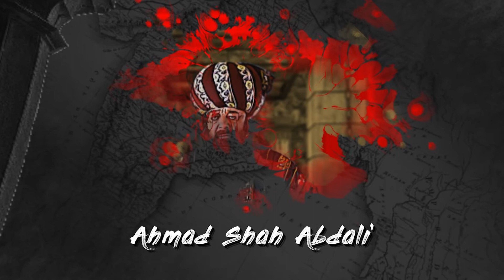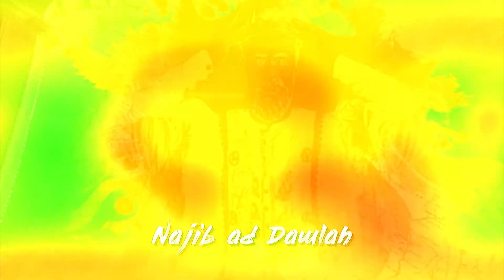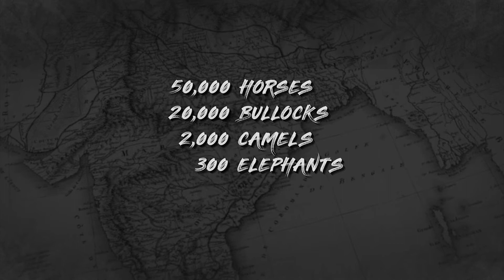Epic Wars - Third Battle Of Panipat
5 interesting facts that you did not know about the battle of Panipat fought in the 1700s. The battle has shaped the history of our country and has many important corporate lessons one can take back.

The battle had many interesting twists and turns and the strategy leadership of both Maratha Empire Sadashivroa bhau and Shuja-ud-dawlah from the Mugal Empire displayed in due course of events which lead to the battle.

Follow us for more updates on social